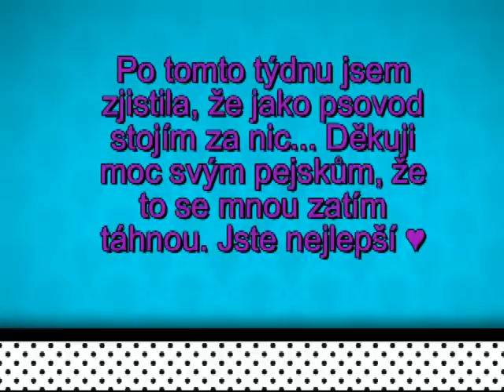Agility tábor s Martinou Konečnou - naše smečka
Agility tábor s Marťou Konečnou 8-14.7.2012 v Roudnici nad Labem. Bohužel, jsem já tak velké jelito, že to Lali velice kazím :/